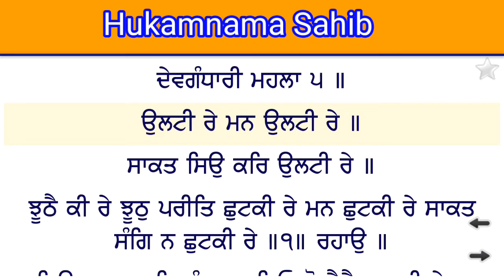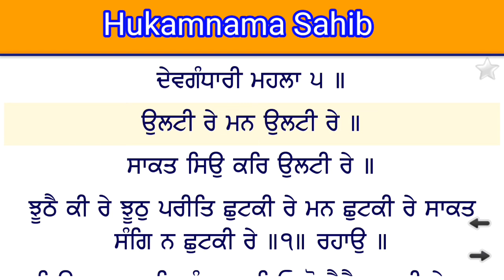22 April 2020 | Today's Hukamnama | Harmandir Sahib | Golden Temple, Amritsar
22 April 2020 | Today's Hukamnama | Harmandir Sahib | Golden Temple, Amritsar | Hukamnama Sahib